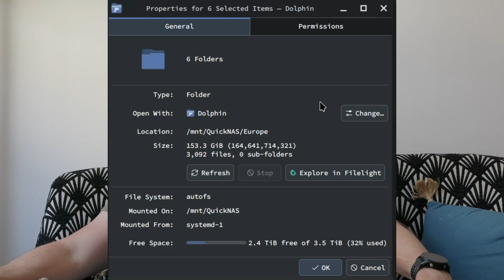When Self Hosting Goes Right...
This video was edited on my home PC by me when I was over 4000 miles away.